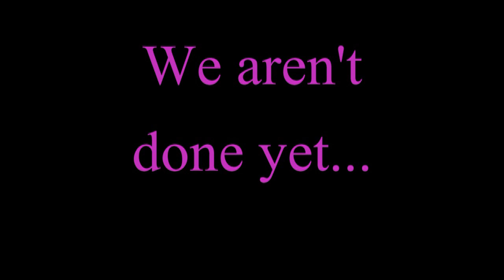Fun With Skunks!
Random silliness with my son and some skunks. LOL